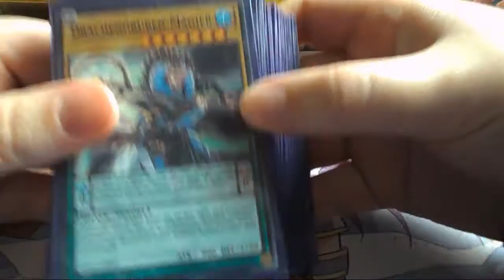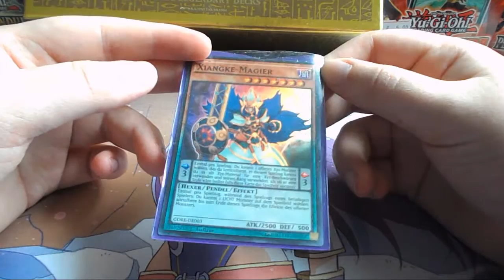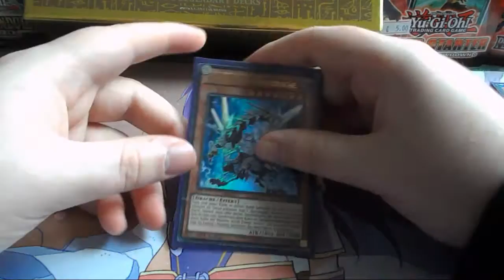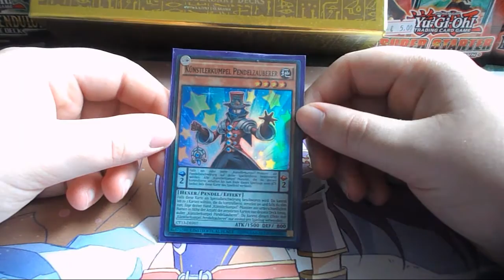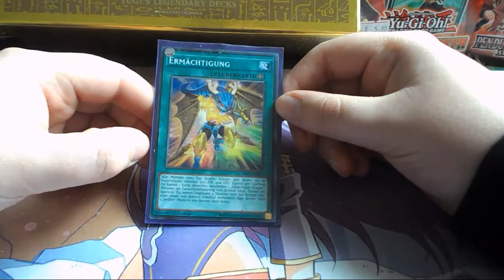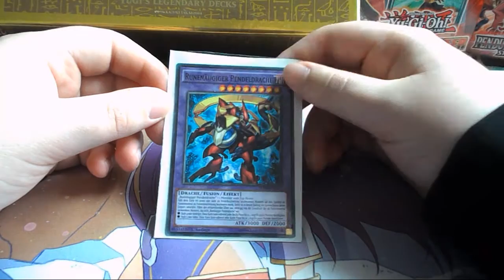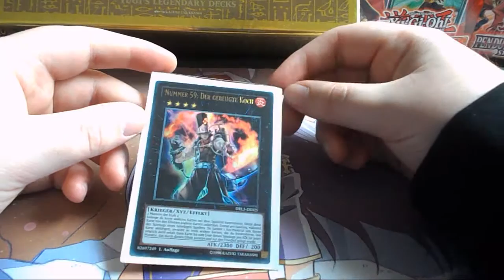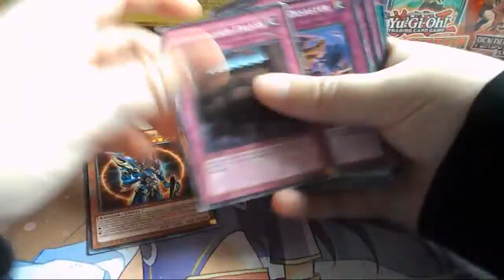Mein Yu-Gi-Oh Hauptdeck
Mal ein anderes Video als sonst und da ich als Hobby Yugioh zocke präsentiere ich euch heute mal mein Aktuelles Turnierdeck, wenn euch das Video gefällt dann einen Daumen nach oben und besucht unsere Facebook Seite